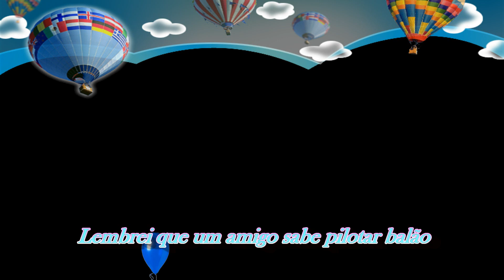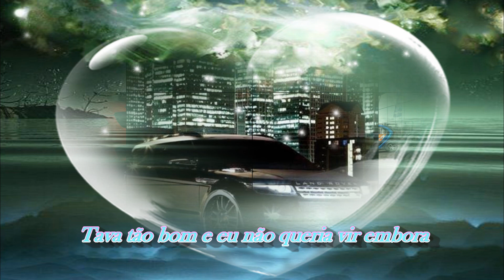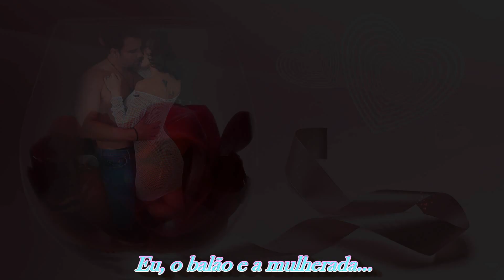Casamento do João - Munhoz e Mariano - Legendado - Janisvaldo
Casamento do João - Munhoz e Mariano

LETRA:
Ontem fui numa festa e esqueci da hora
Tava tão bom e eu não queria vir embora
Cheguei em casa amanhecendo o dia
Uma hora de sono era tudo que eu queria

Aí acordei tarde, perdi o avião
Como é que eu vou pro casamento do João?
Tive uma ideia cheia de solução
Lembrei que um amigo sabe pilotar balão

E agora ficou fácil, tô chegando ai moçada
Tô indo de balão, levando cerveja gelada
E agora ficou fácil, filma ai minha chegada
Vai ser o final do sonhos
Eu, o balão e a mulherada...

Vai ser o final do sonhos, eu, o balão e a mulherada